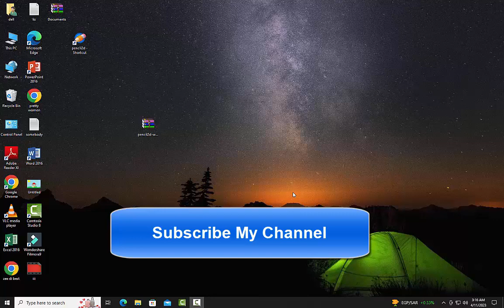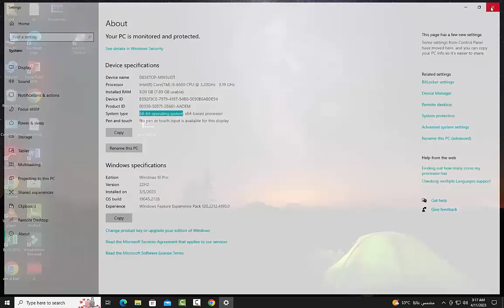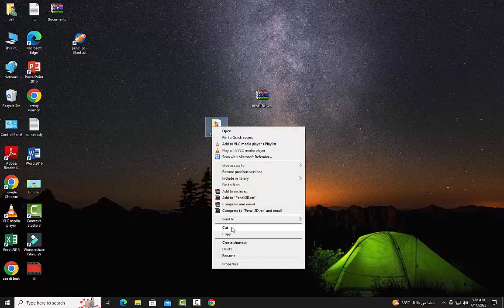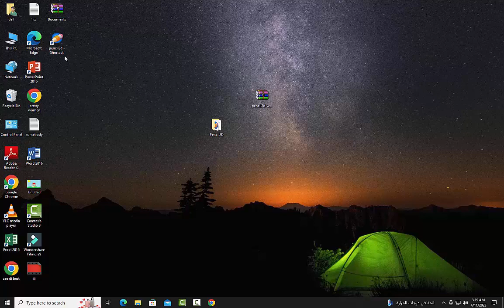Pencil_2D Animation Download and Install on Windows 10 pro l How to Download Pencil 2D on PC.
In this Video, i will show you how to download and install Pencil 2d Animation software on pc windows 64bit version.